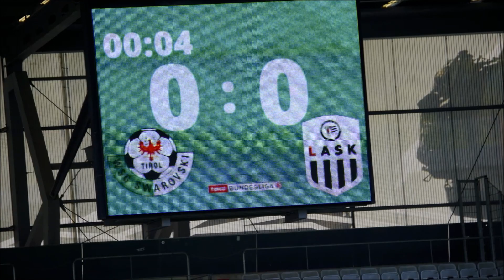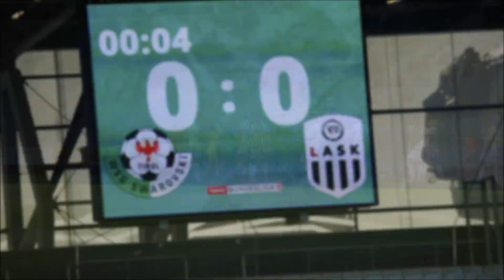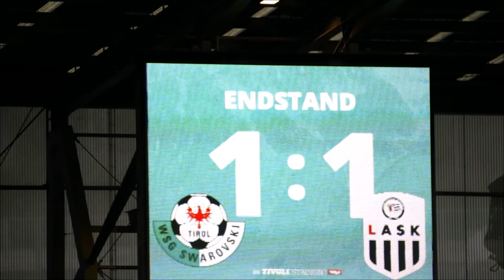WSG Swarovski Tirol 1 : 1 Lask Linz Sept. 2020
1:1 gegen den LASK – WSG holt wichtigen Punkt  (Text: Tom Strickner
Medien & PR-WSG / Foto&Video: Reinhard Rovara C 2020)
Zweites Spiel, erster Punkt. Die WSG Swarovski Tirol präsentiert sich gegen Meisterschaftsmitfavorit LASK ligatauglich und schreibt im ersten Heimspiel der Saison auch gleich zum ersten Mal an.
Es war ein Spiel auf Augenhöhe. Eines, in dem beide Teams den Sieg verdienten. Oder keines. Ansichtssache. Und eines, in dem der Vorjahresvierte im Spiel begann, als würde er den Underdog mit Haut und Haar verspeisen. Nach gerade Mal 9 Sekunden tauchten die Athletiker zum ersten Mal in der gefährlichen Zone auf, nach zwei Minuten gab's den zweiten Eckball. Die WSG benötigte zwar 5 Minuten, um warm zu werden, dafür brannte es dann richtig. Kelvin Yeboah tankt sich an der Strafraumgrenze durch, bringt den Ball zu Nikolai Frederiksen - und der dänische Neuzugang trifft zum ersten Mal. Ein Flachschuss ins rechte Eck.
Die Antwort der Linzer folgt prompt. Speziell von Minute neun bis zur Minute zwölf herrscht im Strafraum der WSG fast durchgehend Alarmstufe rot. Aber die Truppe von Trainer Thomas Silberberger übersteht die brenzlige Phase mit Herz, Hirn und Verstand. Bis in Minute 39, als Stefan Hager, für Rafael Behounek in die Startelf gerutscht, Marco Raguz unglücklich attackierte und Schiedsrichter Alexander Harkam ebenso unglücklich pfiff. Eine Entscheidung, über die man diskutieren konnte. Der Gefoulte selbst trat an und traf - kurz vor dem Pausenpfiff. Besonders bitter für die WSG, zumal Sekunden zuvor Yeboah einen Sitzer zum 2:0 vergab. In Hälfte zwei ein völlig anderes Bild. Im Gegensatz zum Schlagabtausch mit offenem Visier vom ersten Durchgang, war das Spiel nach Seitenwechsel eher eines für Taktikfüchse. Bis Florian Rieder, für Benni Pranter ins Spiel gekommen, die Chance auf den ersten WSG-Sieg im zweiten Spiel des Jahres liegen ließ. Nach 94 Minuten pfiff Harkam ab. Mit einem wichtigen Punkt für die WSG.
Trainer Thomas Silberberger: "Ein hoch intensives Match. Wieder eine richtig tolle Partie, so wie vorige Woche in Ried. Diesmal haben wir es drüber gebracht, auch wenn der LASK spielerisch besser war. Aber wir haben großartig gefightet und verdient den Punkt geholt. Schade, dass Flo Rieder zum Schluss noch den Megasitzer vergibt. Da wäre sogar noch mehr möglich gewesen. Aber ich glaube, dass das 1:1 aufgrund der Torchancen verdient ist. Auf dem können wir aufbauen."
Nemanja Celic: "Das Spiel war wie erwartet ein harter Kampf. Mit viel Intensität und viel Druck gegen uns. Aber wir haben den Kampf angenommen, ein super Spiel geliefert und verdient den Punkt geholt."